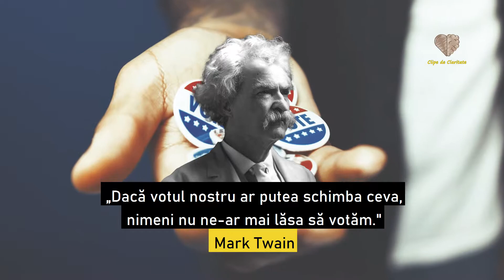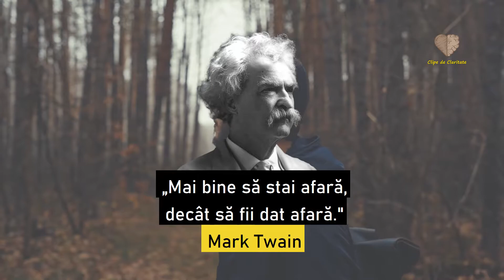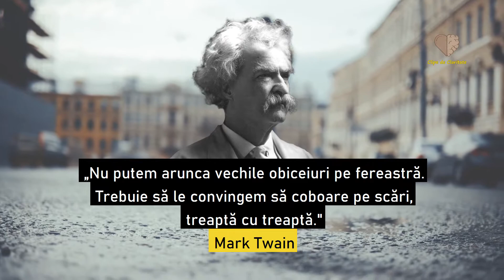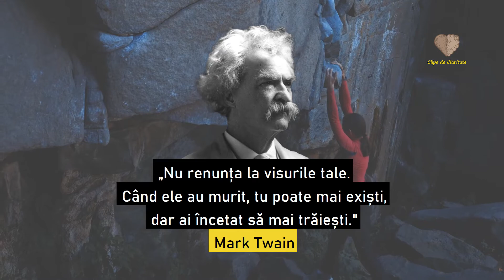Asculta Cele Mai Bune Cuvinte Ale Lui MARK TWAIN Despre Viata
Mark Twain are o multime de citate intelepte si celebre despre viata, din care am ales cele mai bune si adevarate citate despre viata si oameni.
Urmareste acest video cu vorbele lui Mark Twain si spune-mi in comentarii care este citatul tau preferat.